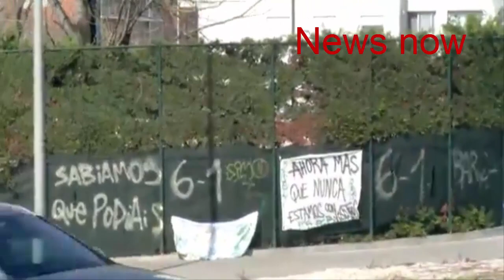Neymar's euphoric arrival to training morning after PSG performance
fter a night of partying with F1 star Lewis Hamilton and others, Neymar made his way to the Ciudad Esportiva for Barcelona's Thursday morning training session, although many are still coming to terms with the history made just hours ago.
Plenty of fans were waiting outside of the training facilities and Neymar copied Ronaldinho's signature wave when addressing the supporters.WIth two goals and the crucial asssist, Neymar has proudly admitted it is the best match he has ever played.